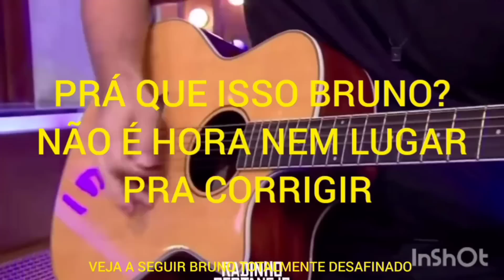Renner TOMOU ATITUDE e deu Lição no Bruno sobre MARRONE (COMO SE TRATA UM PARCEIRO)